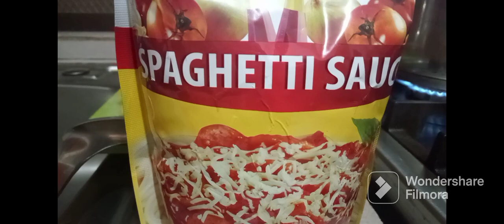new version of pastang tagalog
@samson0417 kitchen adventure